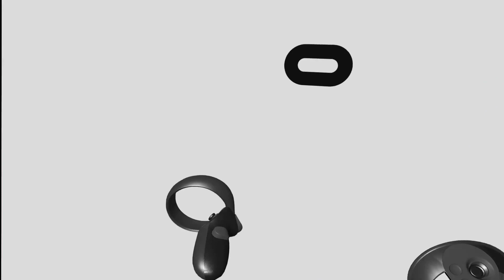Крутая графика без компьютера, и бесплатный Robo Recall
Не много геймплея от Robo Recall